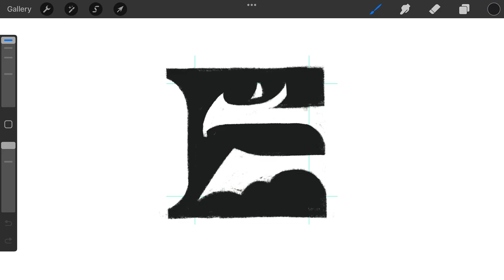Letter E Dragon monogram typography logomark design process by @anhdodes - Anh Do - logo designer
Letter E Dragon monogram typography logomark design process

Ideas and inspirations: letter E, lettering, monogram, typography, calligraphy, typeface, font, dragon, drake, wyvern, animal, creature, monster, mythical, fantasy, legendary, etc.